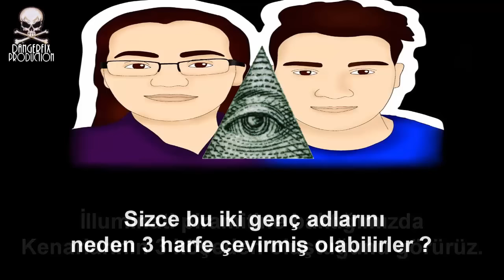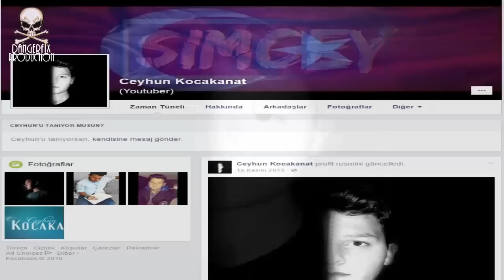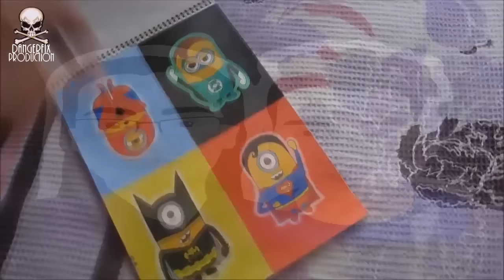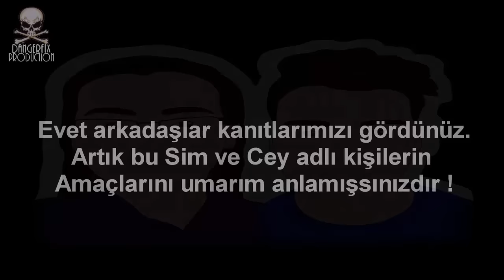SimCey İLLUMİNATİ İfşa(Video Eğlence Amaçlıdır)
Beğendiyseniz Like , Beğenmediyseniz DisLike Atmayı Unutmayın..

►CEYHUN'UN KİŞİSEL SKYPE ADRESİ: ceyhun.kocakanat